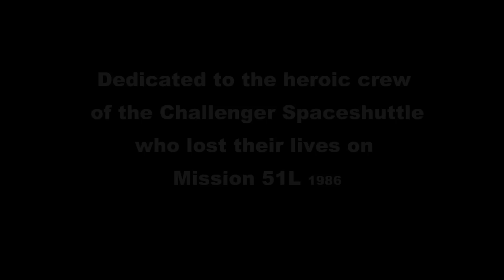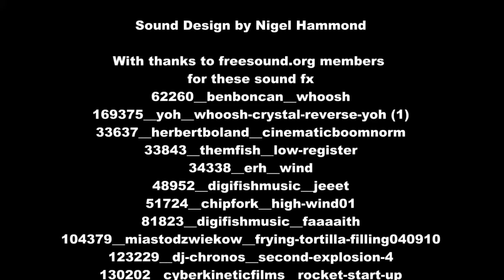The Challenger Disaster with Soundtrack by Nigel Hammond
This is a widely available video from NASA depicting the tragic Challenger Disaster.  This version has my own music and sound design added in an attempt to respectfully capture the emotions of the moment from great optimism to shock, disbelief, and amazing respect for astronauts and the risks they take with every launch.

Francis R. Scobee, Commander
Michael J. Smith, Pilot
Ronald McNair, Mission Specialist
Ellison Onizuka, Mission Specialist
Judith Resnik, Mission Specialist
Greg Jarvis, Payload Specialist
Christa McAuliffe, Payload Specialist

Soundtrack and Sound Design by Nigel Hammond

for these sound fx
62260__benboncan__whoosh
169375__yoh__whoosh-crystal-reverse-yoh (1)
33637__herbertboland__cinematicboomnorm
33843__themfish__low-register
34338__erh__wind
48952__digifishmusic__jeeet
51724__chipfork__high-wind01
81823__digifishmusic__faaaaith
104379__miastodzwiekow__frying-tortilla-filling040910
123229__dj-chronos__second-explosion-4
130202__cyberkineticfilms__rocket-start-up
158685__alex-vsi-tv__wind-low-rumble-swipe-01
158894__primeval-polypod__rocket-launch

(AKA KeyKrusher)